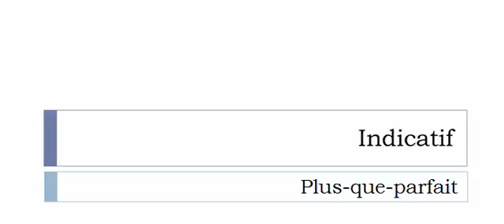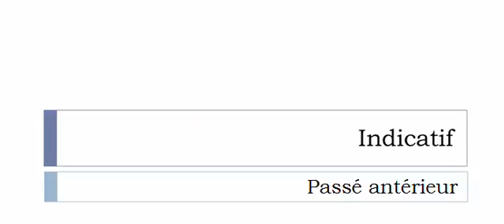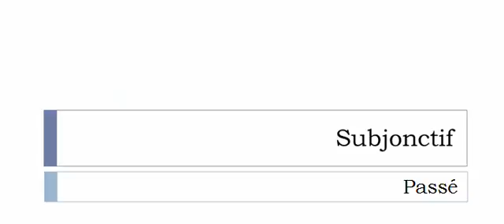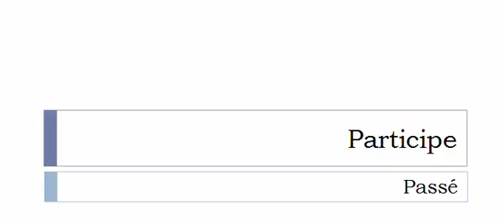Learn French conjugation with me # Verb = Factoriser